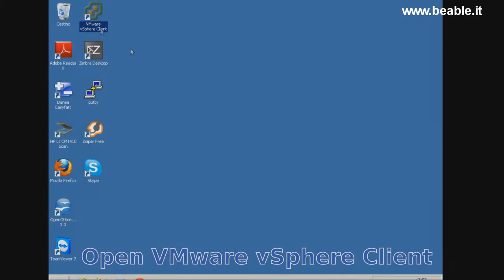Tutorial 11: VMware: Appliance automatic startup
This video will show you how to startup automatically the VM.